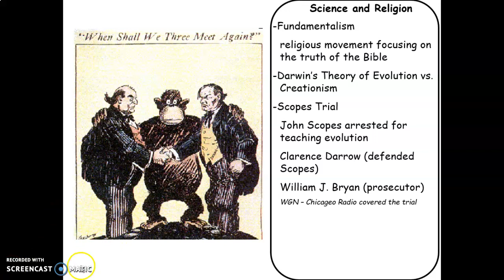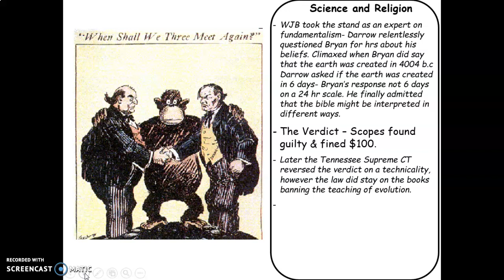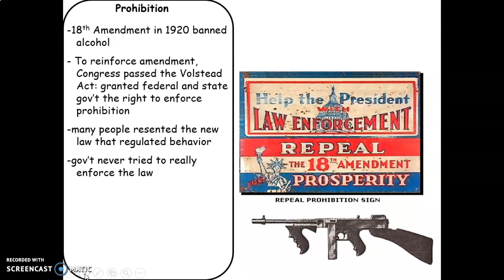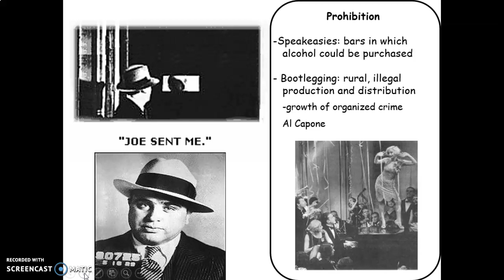1920's part 2